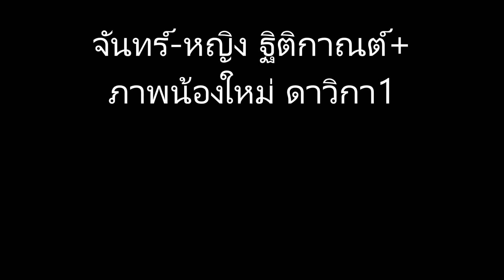จันทร์-หญิง ฐิติกานต์+ภาพน้องใหม่ ดาวิกา pm1